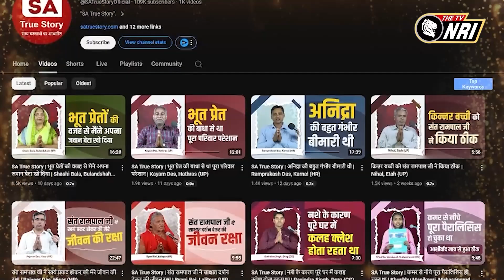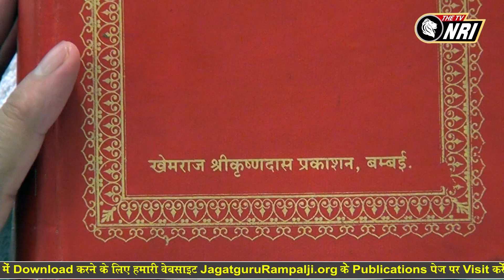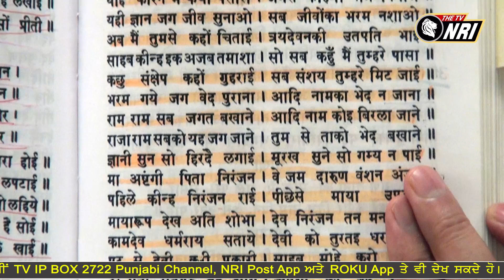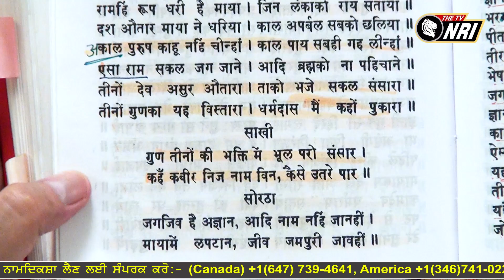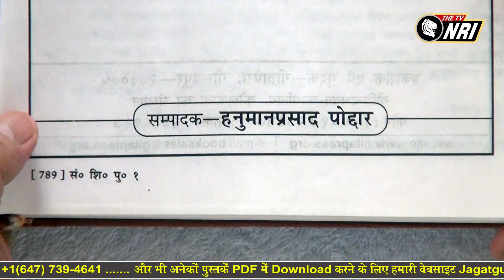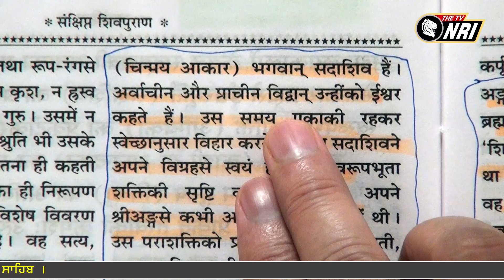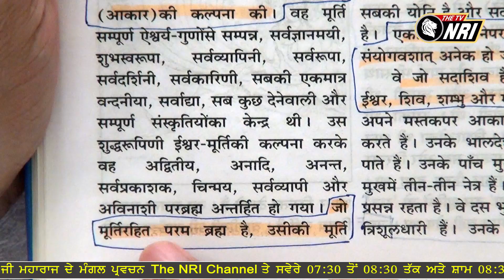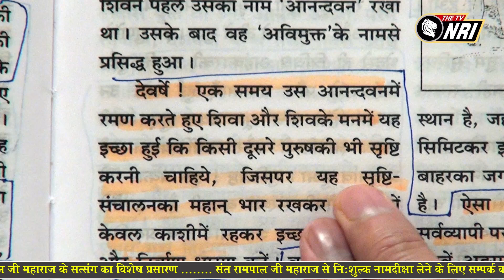Jagat Guru Tatvdarshi Sant Rampal ji Maharaj Satsang NRI AM 993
रामपाल जी महाराज Lord कबीर जी को बहुत मानते हैं और बताते हैं की कबीर जी की शिक्षाएँ पवित्र और दिव्य दोनों हैं, जो उनके शिष्यों के जीवन को बेहतरी के लिए गहराई से बदल देती हैं।

ऐसी दुनिया में जहां कई तथाकथित गुरु अपने अनुयायियों को गुमराह करते हैं और सच्ची आध्यात्मिक अंतर्दृष्टि का अभाव है, संत रामपाल जी महाराज वास्तविक मार्गदर्शक के रूप में सामने आते हैं।

उन्होंने भक्ति की जटिलताओं को स्पष्ट किया है और शास्त्र-आधारित भक्ति और सतलोक के शाश्वत क्षेत्र के गहन सत्य को उजागर किया है। संत रामपाल जी महाराज ने उन रहस्यों के स्पष्ट और प्रामाणिक उत्तर दिए हैं जिनसे साधक लंबे समय से उलझन में हैं।

Explore the profound teachings of Jagat Guru Tatvdarshi Sant Rampal ji Maharaj Satsang and discover how they can enrich your spiritual journey. Join us for insightful reflections and practical wisdom on The TV NRI.

Explore the profound teachings of Jagat Guru Tatvdarshi Sant Rampal ji Maharaj Satsang and discover how they can enrich your spiritual journey.

Join us for insightful reflections and practical wisdom on The TV NRI.